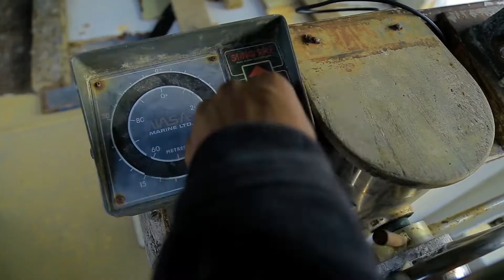Johnty kenya -WARM UP (Official Video)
Audio;STARTICK RECORDS
Video;M-MEDIA PRODUCTION
Producer;KEN ON IT
Director;DOMINIC